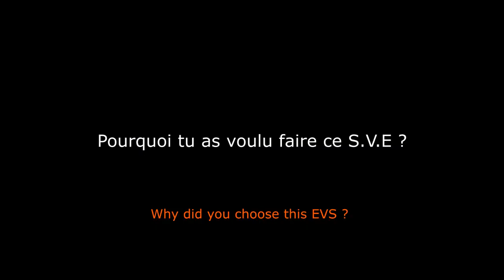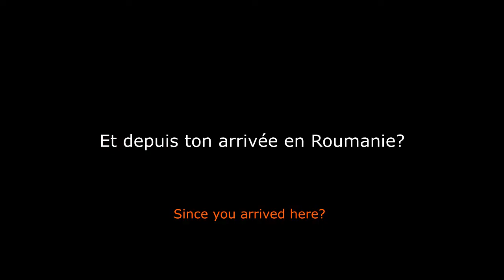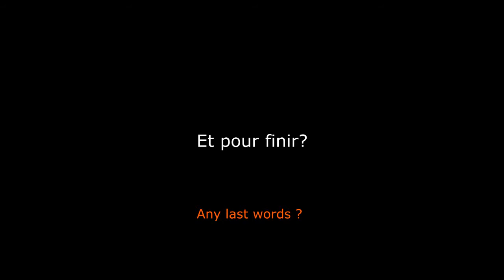Mariah - Volontaire SVE - Gipsy Eye 2018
Nice to meet you Mariah !

Editing by Julien